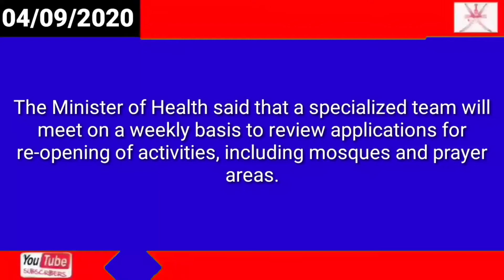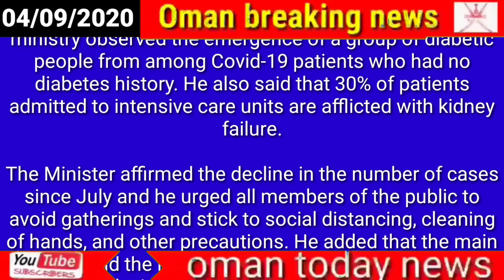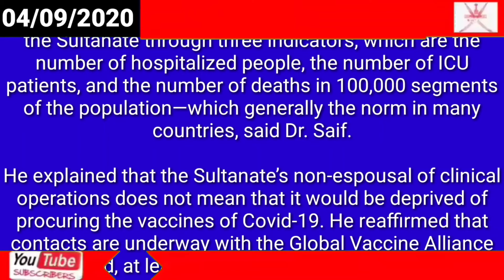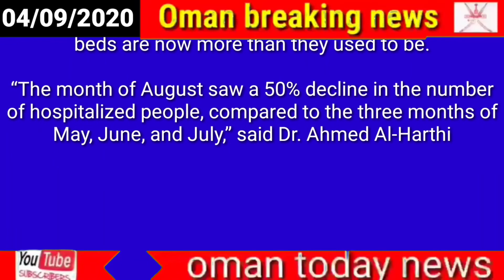Follow instructions or face action, warns health minister